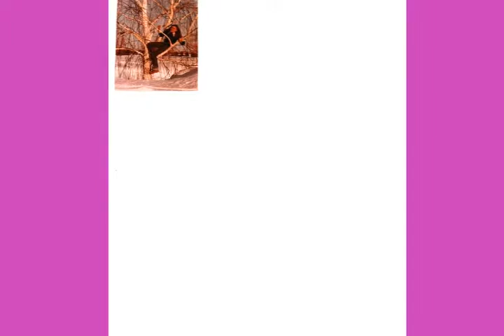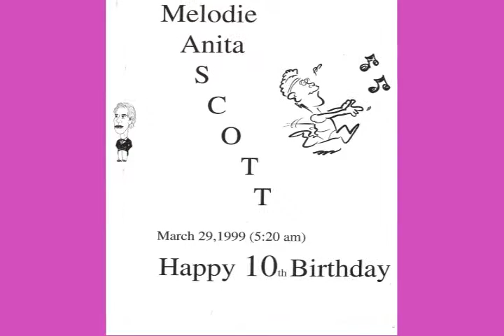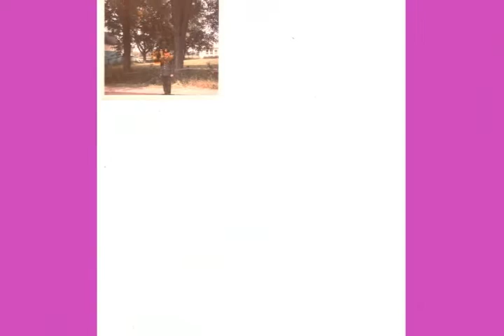Mascott and Family Slideshow